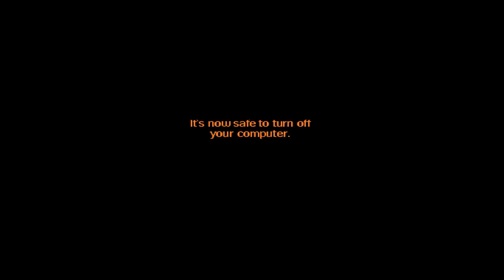Moonhorse Tries: "Burger King Impossible Whopper"